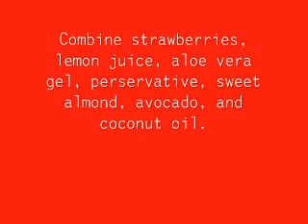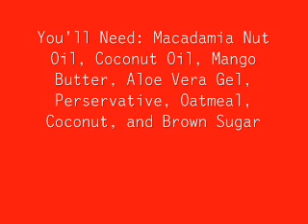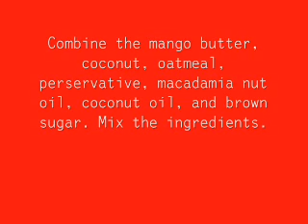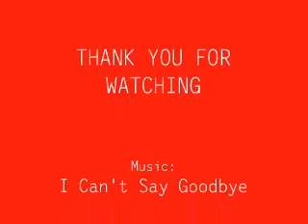Tutorials on Making Body Scrubs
This video is the response to your question tgee12...